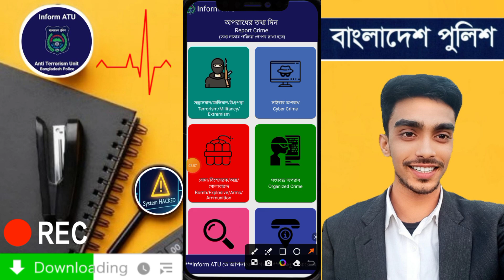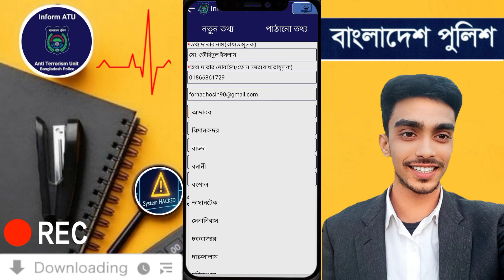সাইবার ক্রাইম মামলা করার নিয়ম ATU বাংলাদেশ সাইবার ক্রাইম আবেদন অনলাইন যে কোন প্রতারনা হলে মামলা করুন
ইউটিউব টিকটক ফেসবুক যে কোন সমস্যা জন্য যোগাযোগ করুন
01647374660 imo WhatsApp Telegram 📲সাইবার ক্রাইম মামলা করার নিয়ম ATU বাংলাদেশ সাইবার ক্রাইম আবেদন অনলাইন যে কোন প্রতারনা হলে মামলা করুনসাইবার ক্রাইম মামলা করার নিয়ম ATU বাংলাদেশ সাইবার ক্রাইম আবেদন অনলাইন যে কোন প্রতারনা হলে মামলা করুন